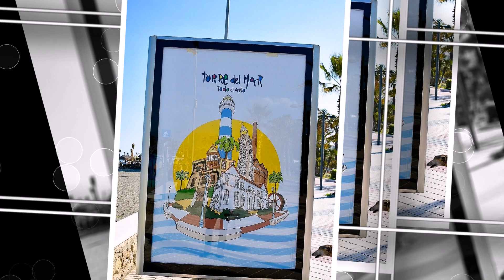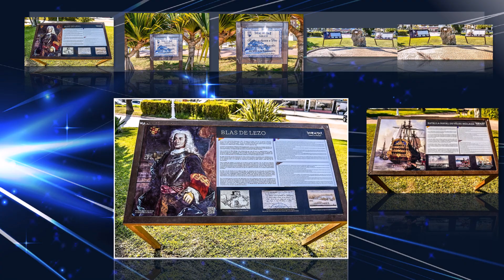🏖️ Torre del Mar 2019 | Costa del Sol | Spanien #1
Eine Reise nach Torre del Mar an der Costa del Sol Spanien

Stressfrei durch Progressive Relaxation

Aroma Diffuser

Ätherische Öle Set

Diese Aufnahmen habe ich mit der Kamera gemacht

►Kamera für wenig Geld und sehr gut

▬ Mein Equipment ▬▬▬▬▬▬▬▬▬▬▬▬▬

►Kamera bzw.
►Mikrofon Adapter für Kameras

Torre del Mar en Andalousie

Guide Costa del Sol

Diffuseur Huiles Essentielles
Huiles Essentielles Pour Diffuseurs

Les photos sont fait avec ma nouvelle camera lien dessous
►Camera pour peut d'argent et très bien

▬ MON Equipments▬▬▬▬▬▬▬▬▬▬▬▬▬

►Camera bzw.
►Projecteur/Studio photo et éclairage
►Enregistreurs portables
►(+ Adapter pour la camera

Merci pour le soutien et je vous souhaitais beaucoup de plaisir.

Danke für die Unterstützung und viel Spaß.